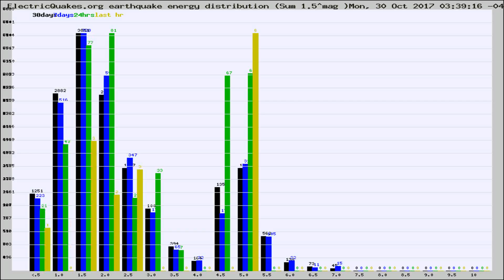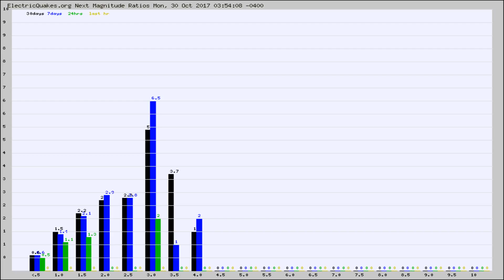Todays_Hourly_World_Earthquake_Statistics_from_ElectricQuakes.org_10-30-17+04:02:01